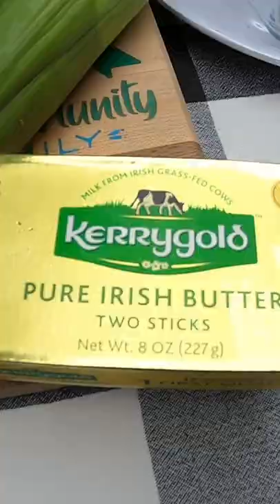Warm & Buttery Lobster Rolls on the Blackstone Griddle!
A trip to the east coast isn’t complete without warm lobster rolls. In this week’s episode of Destination Delicious, the Adventurnity Family shows you how to make lobster rolls (with fresh lobster!) right on a griddle.